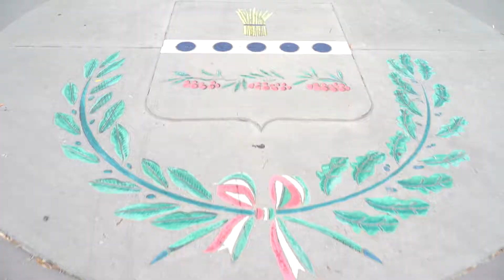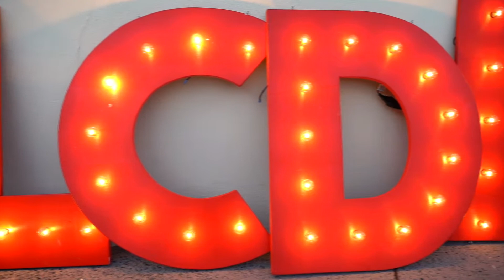La Città di Notte - Cosa ne hai fatto di me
La Città di Notte performing the song "Cosa ne hai fatto di me" in the beautiful village of San Nicolò D'Arcidano, Sardinia.

Our project has the mission to promote the island. We'll make the artists play in the most unusual and beautiful locations!
For each concert we'll make professional videos to put into the web and let the world sees how magic and amazing is Sardinia.
This format is a cooperation with Massimo Serra Photography.